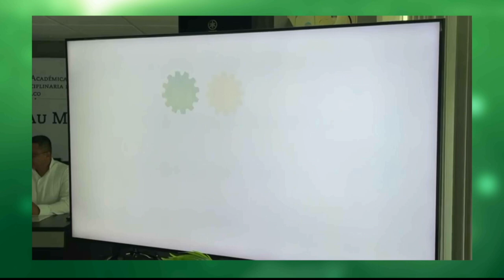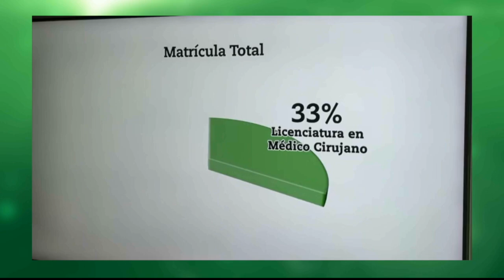Rector de la UJAT respalda fortalecimiento de programas educativos de la DAMC